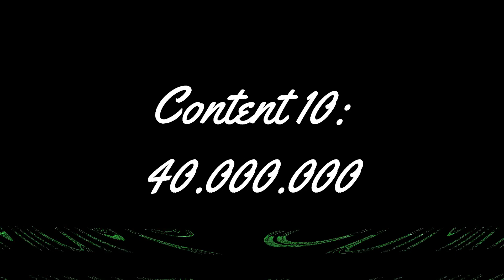Lords Mobile - AppGaming sagt Tschüss ... Ihr Narren!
Dieses Spiel kann und darf nicht weiter ohne unsere Appgaming Community existieren!

Unterstützen könnt ihr mich hier:
Kanalmitgliedschaft:

Interessante Seiten für euch:
Mein Discord:

Gruß Marcel